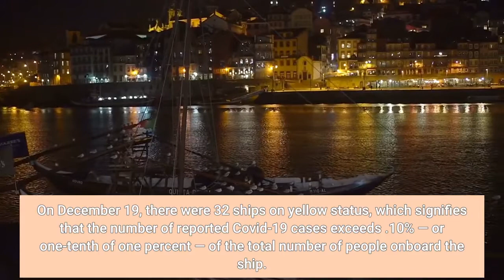CDC Is Investigating 86 Cruise Ships With Covid 19 Cases—And They All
Yesterday the Centers for Disease Control and Protection (CDC) updated its color-coded list of ships that tracks where passengers or crew have tested positive for Covid-19. The list is updated multiple times a week. The agency currently identifies 86 ships where the number of Covid-19 cases meets the threshold for further investigation — a 178% jump in 10 days. On December 19, there were 32 ships on yellow status, which signifies that the number of reported Covid-19 cases exceeds .10% — or one-tenth of one percent — of the total number of people onboard the ship. The agency’s color-coding system is based on both surveillance data collected over the previous 7-day period as well as the findings of any CDC investigations. Every cruise line has been affected by the current surge in Covid-19 cases due to the omicron variant. The lion’s share of the 86 cruise ships under CDC investigation belong to the largest three cruise operators: Carnival operates 32, Royal Caribbean operates 25 and Norwegian Cruise Line operates 15. All four ships operated by Disney Cruise Line are also on yellow, according to the CDC website. Despite tight industrywide protocols — including pre-departure Covid testing as well as vaccine and mask mandates — it is not uncommon for ship passengers or crew to test positive for the illness. In a report published in late October, before the omicron variant was identified, the CDC noted that cruise lines logged 1,359 Covid-19 confirmed cases between June 26 and October 21 of this year. While most of these cases were asymptomatic or mildly symptomatic, 87 of those who tested positive needed to be hospitalized or medevaced off the ship. With so many ships under investigation, it remains unclear if the CDC will require any to take additional public health measures. So far, the agency has not upgraded any ships under watch to the more serious “red” status. In making that decision, the CDC considers multiple factors, including the percent of passengers and crew who are fully vaccinated; whether variants of concern are identified among positive cases; medical resources on board; and more. These days, cruising requires a flexible mindset. Passengers need to be prepared that the cruise they booked might not be the one they take, as operators may be forced to make itinerary changes on the fly. Recently, Bonaire and Aruba denied the Carnival Freedom entry to its ports after the ship reported a number of positive cases. And Royal Caribbean’s Odyssey of the Sea changed course from planned stops in Curacao and Aruba after 55 cases of Covid-19 were identified. It’s worth stressing that Covid-19 is showing up on ships where virtually all the passengers and crew are fully vaccinated. Even so, and even with masking protocols and pre-departure testing, the system is not leakproof because it also relies on the honor system.